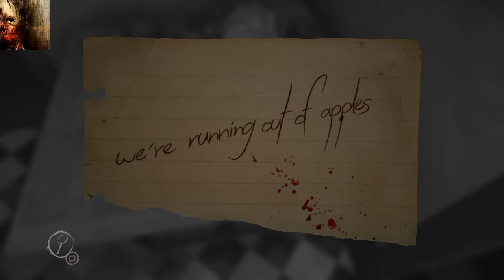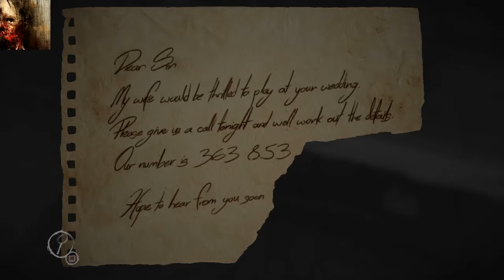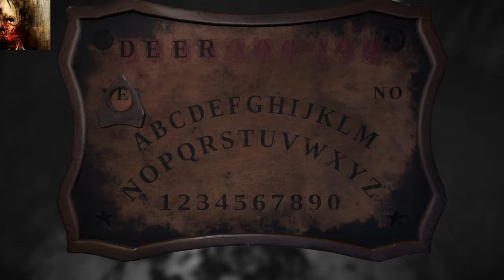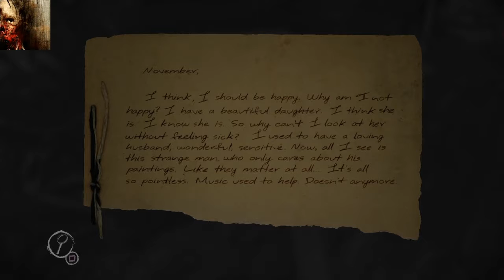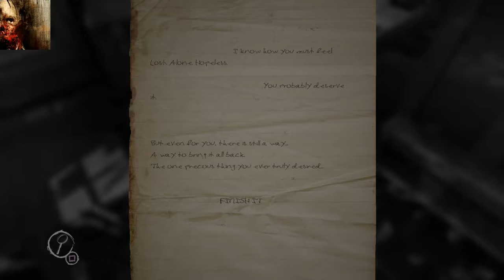TIME TO UNVEIL OUR MASTERPIECE Layers of Fear #6 Final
I know I said I would do 30 minute videos, but I just wanted to upload the last two videos so I could start working on inheritance, the dlc story in the game.